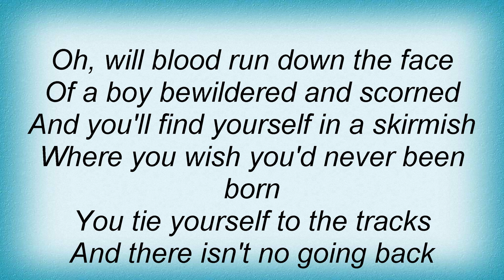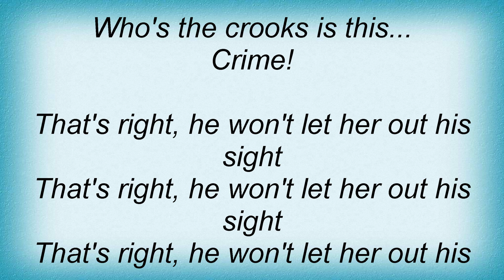Arctic Monkeys - Balaclava Lyrics